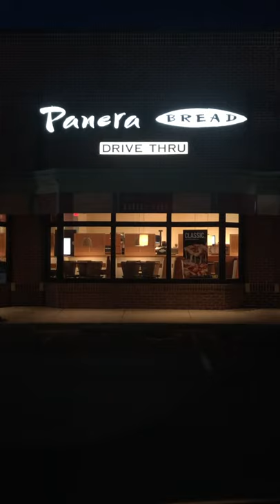When an Immunologist goes to Panera Bread 🥖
When a Nutritionist goes to Panera Bread 🥖
When a doctor goes to a Café.
I love some coffee ☕️ and bagel 🥯 from Panera Bread!

- Celiac Disease.
- Non- Celiac Gluten Sensitivity.
- Wheat allergy.

Happy studying!!